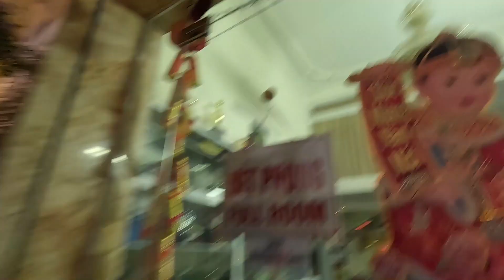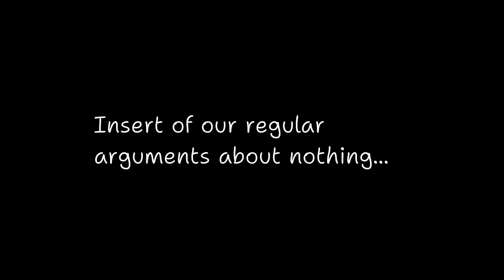Sun's OUT Guns OUT! | Vietnam Travel Vlog #5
Welcome to the next (very late) instalment to the travel vlog journey. In todays episode we start in the chu chi tunnels in Ho Chi Minh learning about the Vietcong. We got ton see for ourselves how small those tunnels really are and tried shooting some very big guns! Then unfortunately the star of the show Marky mark had to return home and we carried on backpacking across Vietnam. We enjoyed some strange mud bath treatments along with an exhilarating ride on the famous alpine coaster in Da lat.